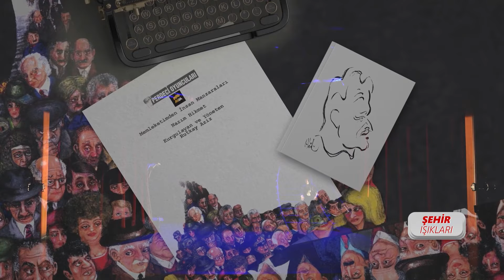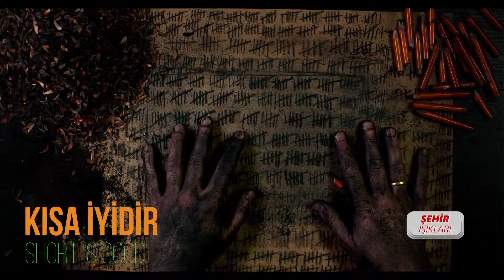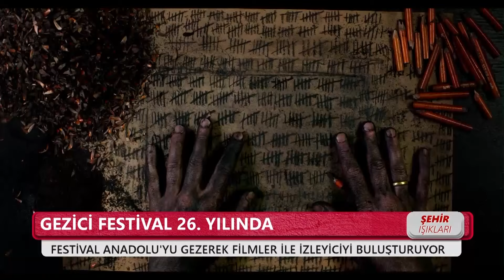Nazım Hikmet'in Eseri Rutkay Aziz'in Yönetmenliğinde Sahnede | Şehir Işıkları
Hilal Solmaz'ın hazırlayıp sunduğu Şehir Işıkları yeni bölümü ile yayında.

1_Ahmet Davutoğlu, Akit TV Yayınında Sinirlerine Hakim Olamadı!

2_Barış Yarkadaş Anlattı!! Sezgin Baran Korkmaz Aslında Kim? İlişki Ağında Kimler Var?

3_Canlı Yayında ''Prompter Kazası'' Yaşayan Erdoğan: ''Geri Al, Geri Al''

4_Mafya-Siyaset İlişkisi İddialarına Hükümet Neden Sessiz Kalıyor? | Şimdiki Zaman

5_Tosuncuk Bu İşi Nasıl Başardı? | Serdar Akinan - İsmail Saymaz | Ne Oldu?

6_Cem Uzan’dan Çok Konuşulacak İddia: "Katar’dan Gelen Paralar Akp’nin Kendi Parasıdır!"

7_Tosuncuk Bu İşi Nasıl Başardı? | Serdar Akinan - İsmail Saymaz | Ne Oldu?

8_Yaşar Okuyan Muharrem İnce'nin O Sözlerine Çok Sert Cevap Verdi: ''Delikanlıysan Çık Açıkla''

10_Türkiye'de Suriyeli sorunu: Savaştan kaçmaya değil çocuk doğurmaya gelmişler